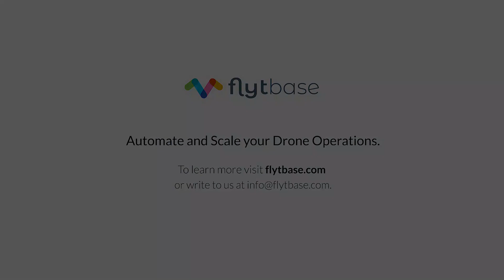Autonomous Drones for Public Safety & First Response | FIRST iZ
Phil Burks, CEO at Phirst Technologies and Genesis Group shares his experience in how autonomous drones can be integrated into 911 operations for faster situational awareness and safer emergency response. He explains how FlytBase drone automation technology was leveraged for the FIRST iZ solution that helps 911 dispatchers to remotely, seamlessly deploy drone fleets to support 'first responders' in real-time.

Each minute counts in public safety situations - countless lives can be saved if the right information and insights can be made available, via autonomous drones, to central command. Such live, remote drone operations rely on a range of capabilities including reliable drone hardware and docking stations, intelligent software, autonomous charging, and precision landing, obstacle avoidance, low-latency, and high-quality video feeds, and seamless integration with existing systems such as those deployed in public safety access points (PSAPs) in the US.